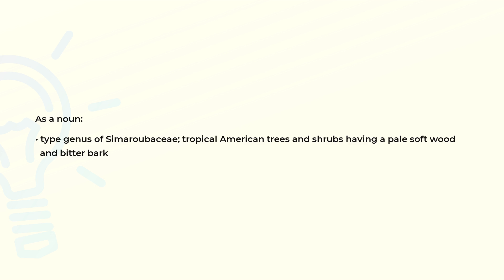What is the meaning of the word SIMAROUBA?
Definition and spelling of the word SIMAROUBA.

(00:00) Intro
(00:08) As a noun
(00:21) Spelling

As a noun (00:08):
• type genus of Simaroubaceae; tropical American trees and shrubs having a pale soft wood
  and bitter bark